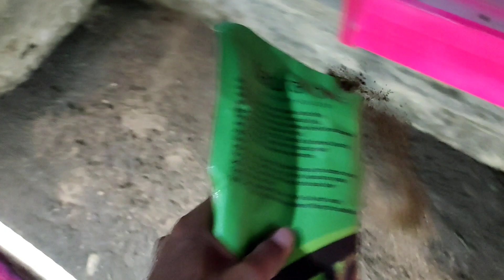kolam pink jadi aquascape